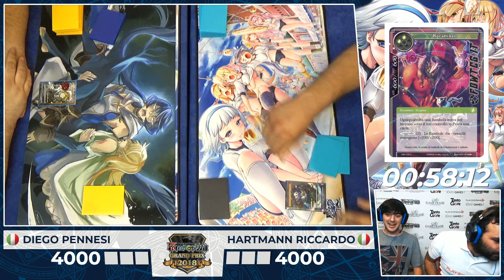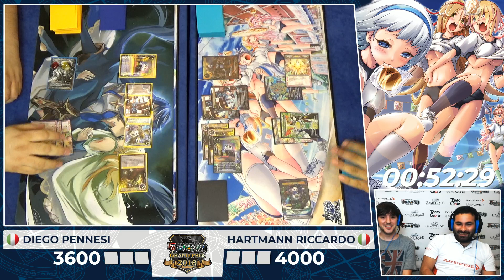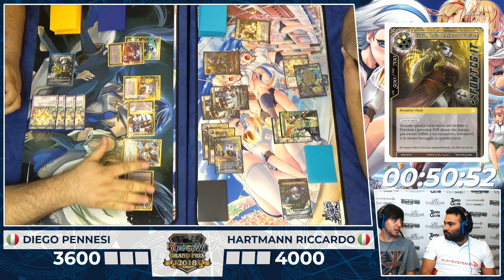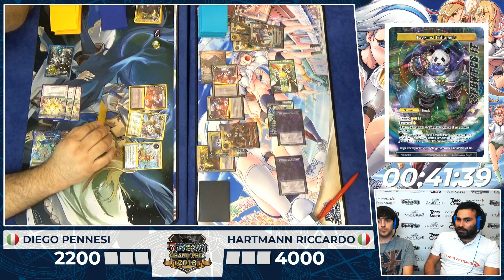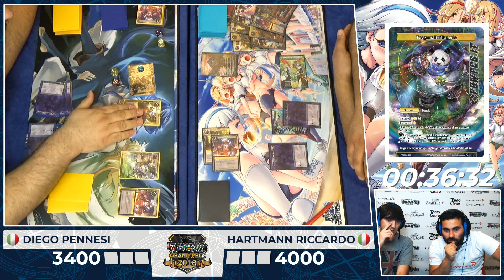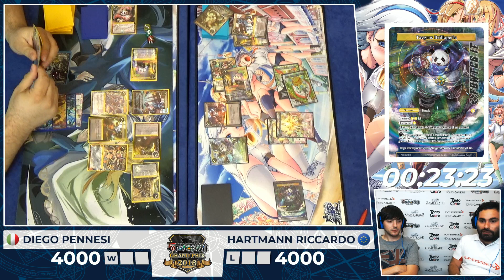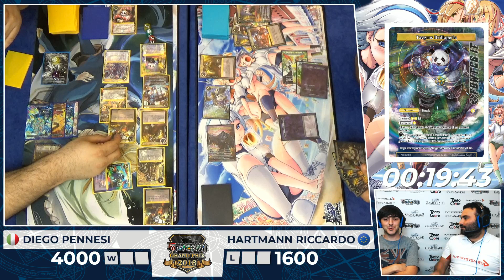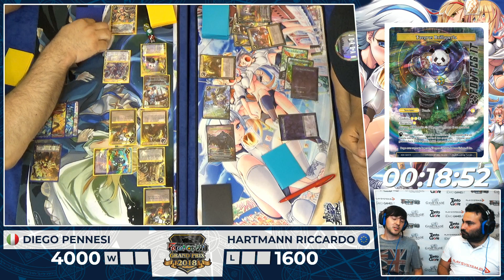Grand Prix Rome 2018 Feature Round 2 Diego Pennesi Vs Hartmann Riccardo | Force of Will TCG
Feature Round 2 Diego Pennesi Vs Hartmann Riccardo -- Watch live